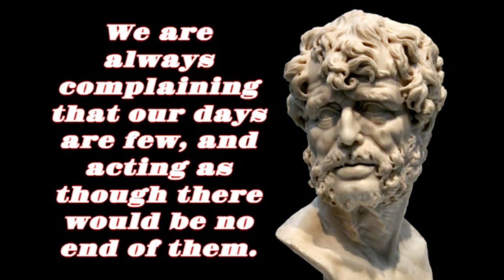Seneca "On the Shortness of Life" Full Audiobook Roman Stoicism Philosopher Seneca the Younger Pt 4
"On the Shortness of Life"  - A moral essay written by Seneca the Younger in 49 AD, a Roman Stoic philosopher, to his father-in-law Paulinus. The philosopher brings up many Stoic principles on the nature of time, namely that men waste much of it in meaningless pursuits. According to the essay, nature gives man enough time to do what is really important and the individual must allot it properly. In general, time can be best used in the study of philosophy, according to Seneca.

This is Part 4 of 4  containing Chapters 16-20 of this Classic Stoic Work

Seneca - "On the Shortness of Life" Full Audiobook Roman Stoicism by Philosopher Seneca the Younger Part-1

Seneca - "On the Shortness of Life" Full Audiobook Roman Stoicism by Philosopher Seneca the Younger Part-2

Seneca - "On the Shortness of Life" Full Audiobook Roman Stoicism by Philosopher Seneca the Younger Part-3